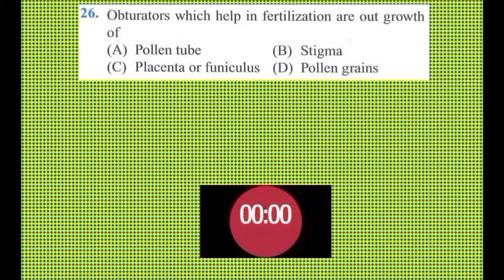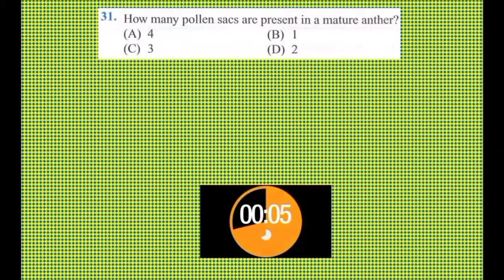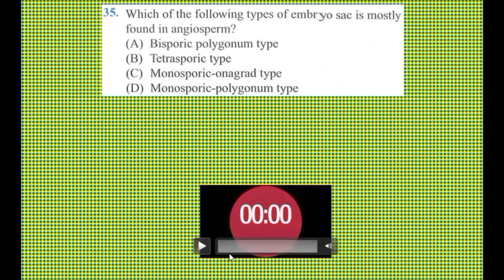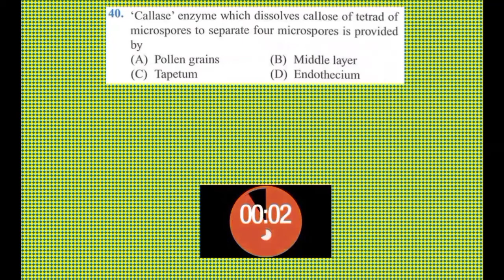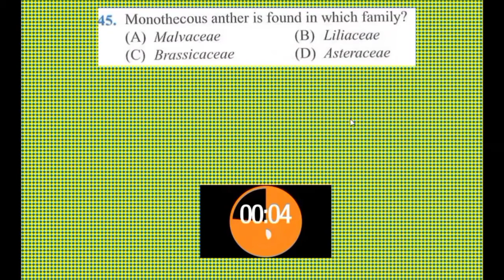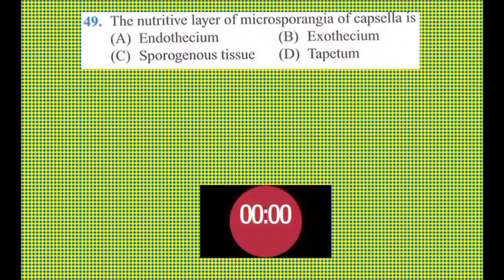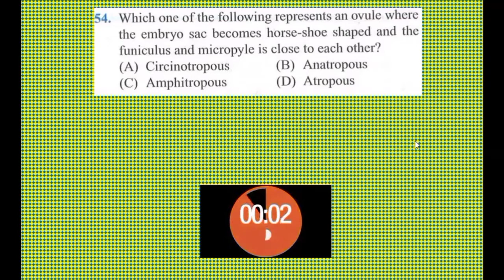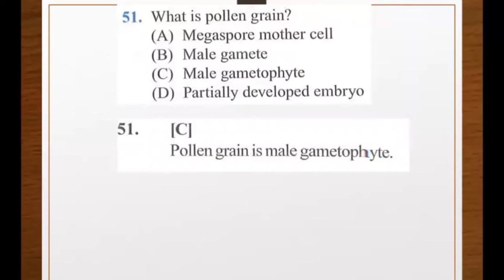sexual reproduction in flowering plants Topicwise test 12